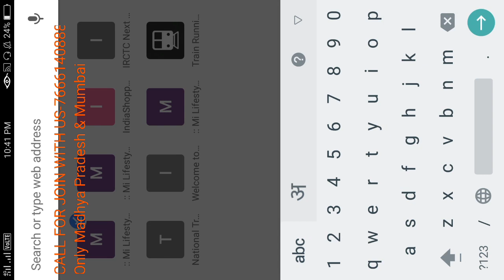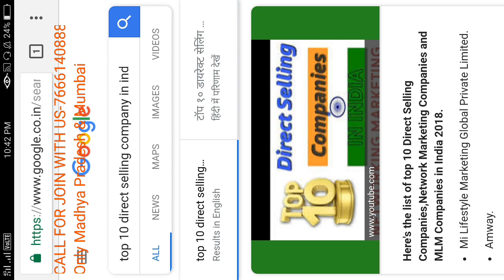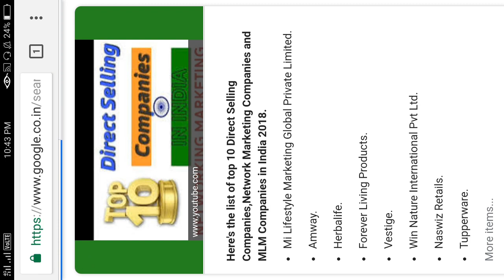INDIA'S NO. 1 COMPANY IN 2022 -BY RAM PATIL | MI LIFESTYLE | NETWORK MARKETING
अगर आप नेटवर्क मार्केटिंग डायरेक्ट सेल्लिंग कंपनी में काम करना चाहते है तो क्यों न 1 ऐसी कंपनी में काम किया जाए जो इंडिया की no. 1 कंपनी है।
अगर आप भी हमारे साथ काम करना चाहते है तो Call for join with us -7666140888

Mi Lifestyle Marketing Success
If you want to earn money by generating second source of income..